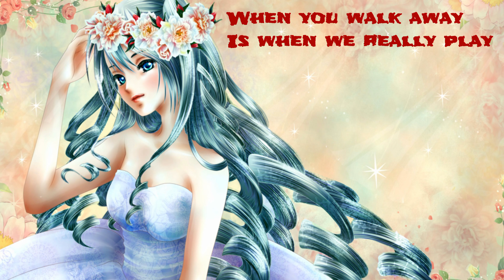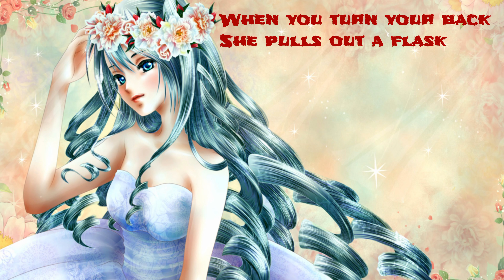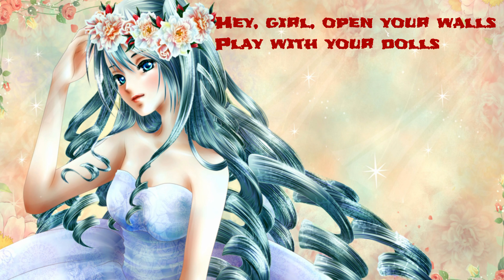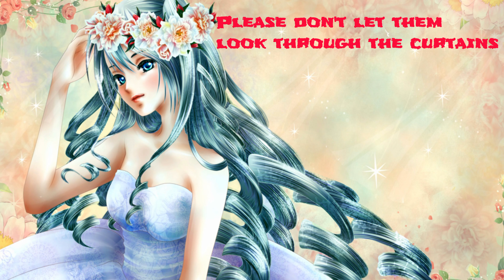Nightcore - Dollhouse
Lyrics:

Hey girl, open the walls
Play with your dolls

Is when we really play

Mom, please wake up
Dad's with a slut
And your son is smoking cannabis
No one ever listens
This wallpaper glistens

Places, places
Get in your places

D-o-l-l-h-o-u-s-e
I see things that nobody else sees
D-o-l-l-h-o-u-s-e
Hey girl, look at my mom
She's got it going on
Ha, you're blinded by her jewelry

When you turn your back
She pulls out a flask
And forgets his infidelity

Uh oh she's coming to the attic, plastic
Go back to being plastic
This wallpaper glistens
One day they'll see what goes down in the kitchen
Places, places

Hey, girl
Hey, girl, open your walls